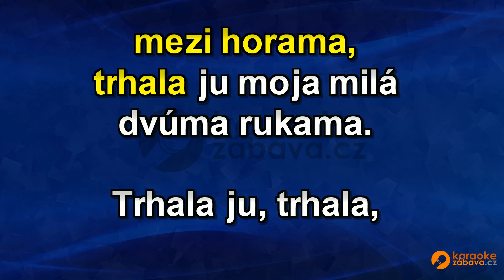FullHD karaoke Roste drobná jatelinka (EV) - Moravanka - ukázka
Skladba ve formátu MP4 FullHD je k zakoupení na adrese Všechny skladby od tohoto interpreta jsou zde Pouze na webech a najdete FullHD Karaoke.